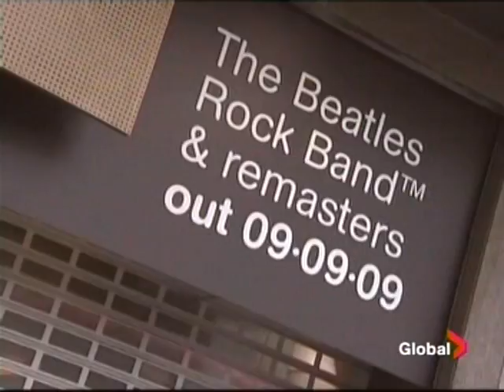Beatles remastered and Rockband news special 09 09 09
Global news story on the release of Beatles remastered and Rockband 09 09 09